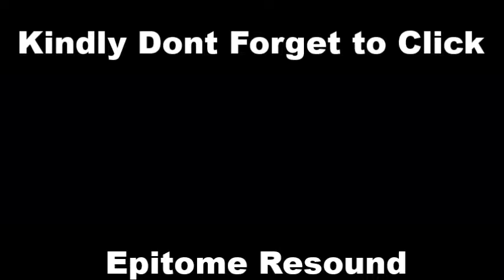Epitome Resound on Decks @Lenasia South